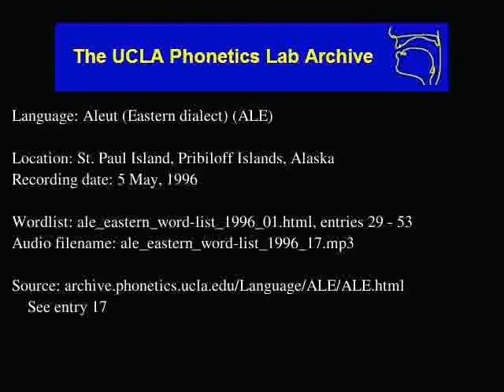Aleut audio: ale_eastern_word-list_1996_17